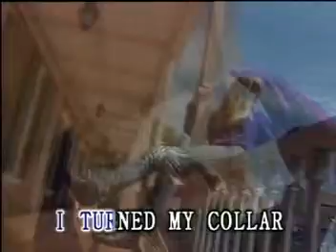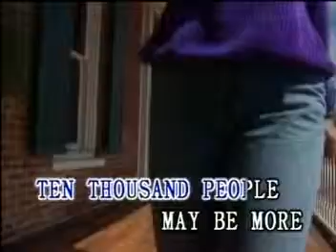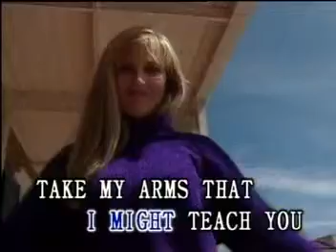The Sound of Silence with lyrics - Simon & Garfunkel